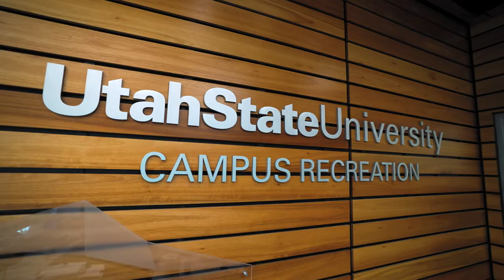Experience Aggie Life at USU | The College Tour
Junior and Utah native Alex discusses his hometown and the prime location of Utah State University. Learn about the iconic Aggie family at USU!

Utah State University offers incredible learning opportunities at 30 campuses and locations across the state. Our main campus is in beautiful Logan, Utah – one of the best college towns in the country. We have a longstanding reputation as one of the top public universities in the U.S., and our research is renowned for making real-world impact. As a land-grant and space-grant university, we pride ourselves on excellence in academics, diversity of thought and culture, and serving the public through discovery and engagement. We welcome you to take a look at Aggie Life!